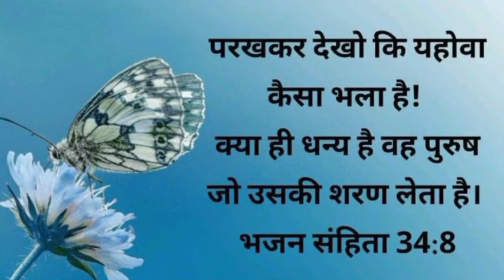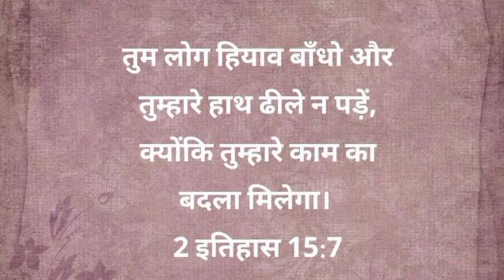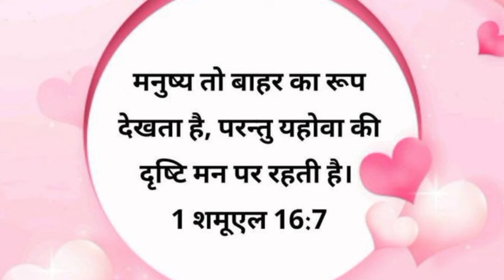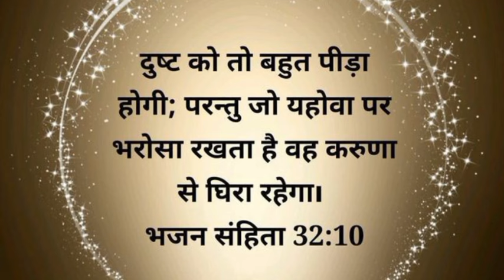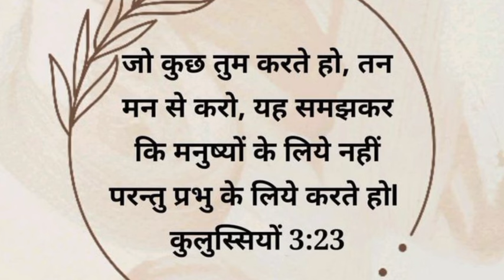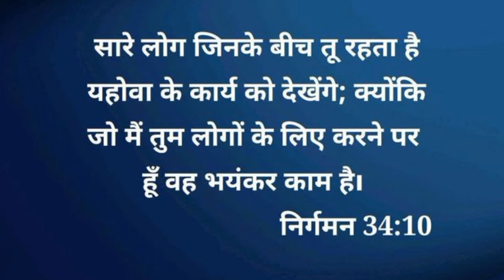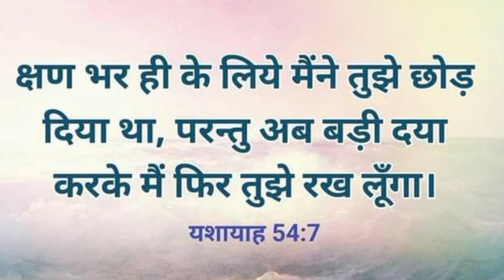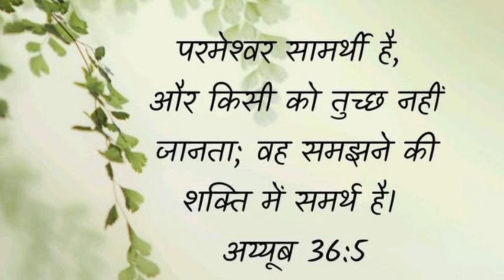यीशु मसीह से प्रार्थना करें। शांति और सुकून मिलेगा। Powerful prayer to Jesus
NOTE:- ALL THE IMAGES AND PICTURES SHWODE IN THE VIDEO BELONGS TO THE RESPECTED OWNERS AND NOT ME.. I AM NOT THE OWNER OF ANY PICTURES SHWOED IN THE VIDEO.